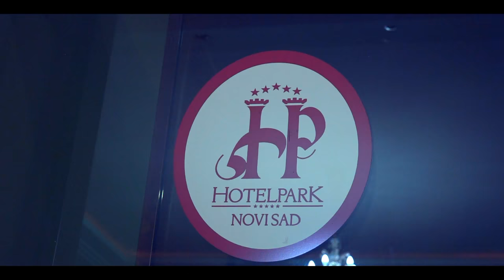hotel Park Novi Sad // svečana sala // Wedding Film Novi Sad //